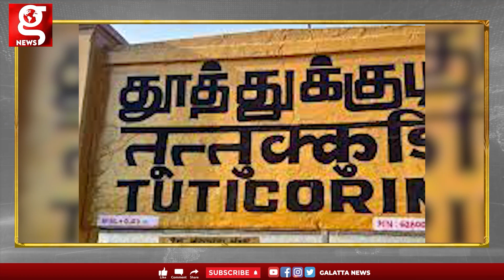செல்ல பிராணி போல் பாம்பை பிடித்த மாணவன் - தீயணைப்பு துறையினருக்கே Tough..!